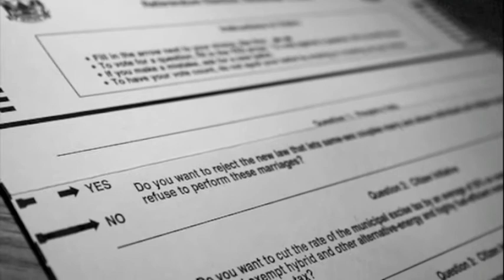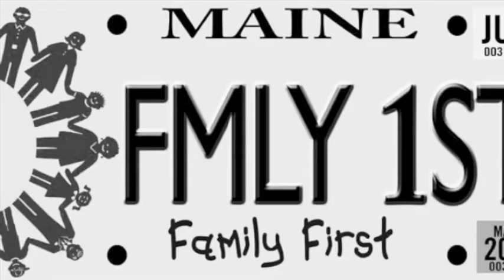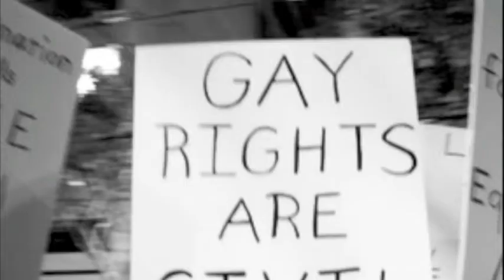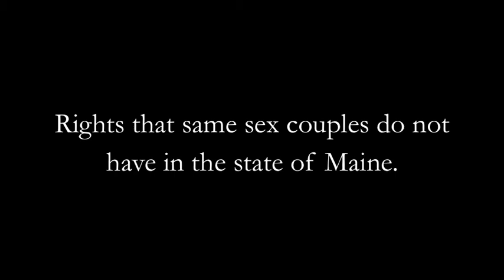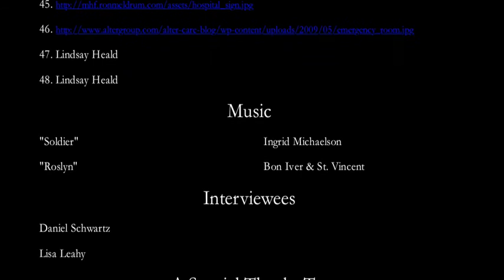Sound Image Project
Short photo slide show about the importance of equal rights, especially gay marriage.